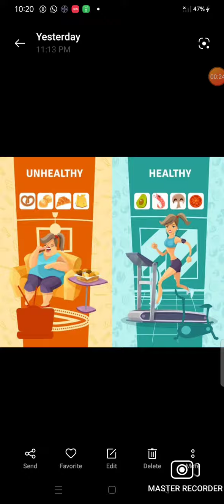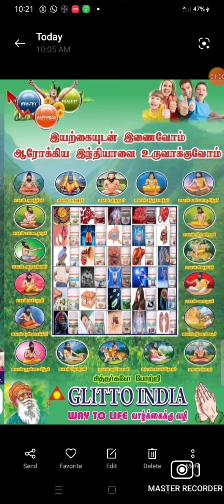DR.ANTI OBESITY USES டாக்டர் ஆன்டி ஒபெசிட்டி பயன்கள் உடல்பருமன் எடை இழப்பு,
DR.ANTI OBESITY USES டாக்டர் ஆன்டி ஒபெசிட்டி பயன்கள் உடல்பருமன் எடை இழப்பு, வளர்சிதை மாற்றத்தை மேம்படுத்துவதற்காக, ஒழுங்கற்ற செரிமான அமைப்பை சரிசெய்கிறது. சர்க்கரை உணவுகளை உட்கொள்வதால் ஏற்படக்கூடிய சர்க்கரை அளவை சமன் செய்கிறது. வாய்வு மூலம் உடல் பருமன் , ஹார்மோன்கள் மூலம் உடல் பருமன், சமநிலையற்ற BMR. மூலம் உடல் பருமன், அசாதாரண கொழுப்பு மூலம் உடல் பருமன், மாதவிலக்கு போன்ற மாதவிடாய் ஒழுங்கற்ற அமினோரியா மூலம் உடல் பருமன் 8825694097